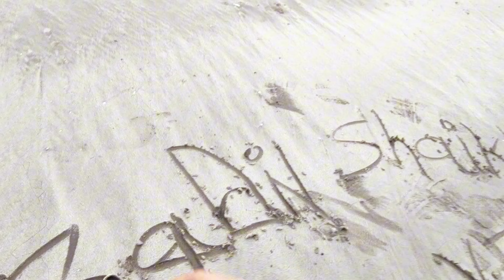ALIBAG NAGAON BEACH MASTI WITH FRIENDS || ALIBAG BEACH NAGAON PLAYING CRICKET WITH FRIENDS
Hello everyone,